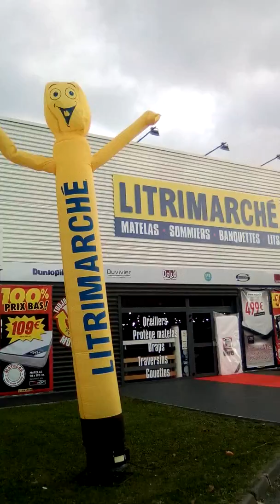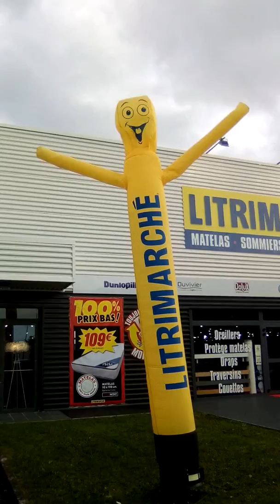Bonhomme débile (HUMOUR) :-)